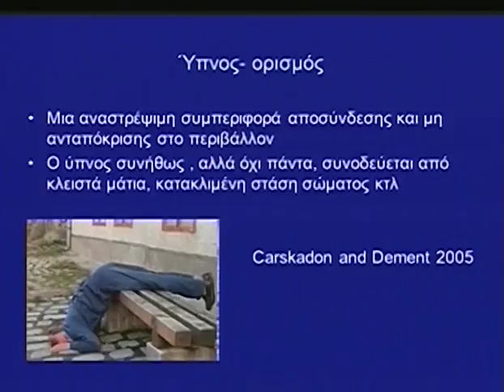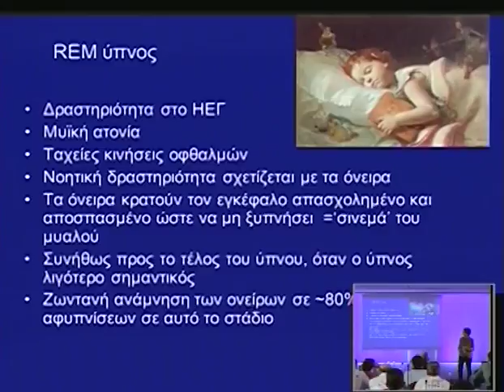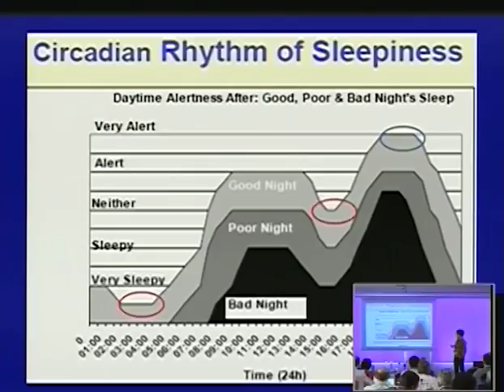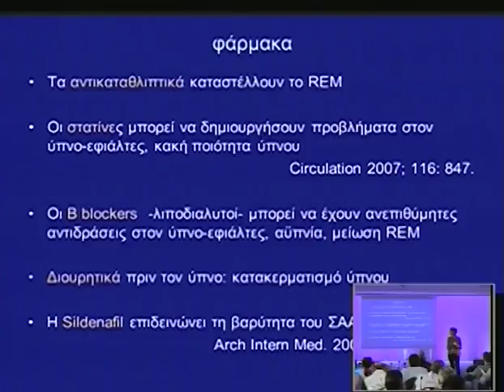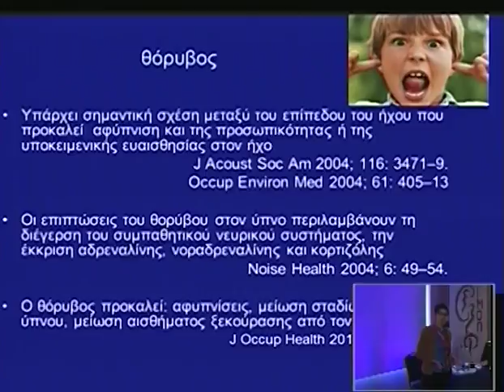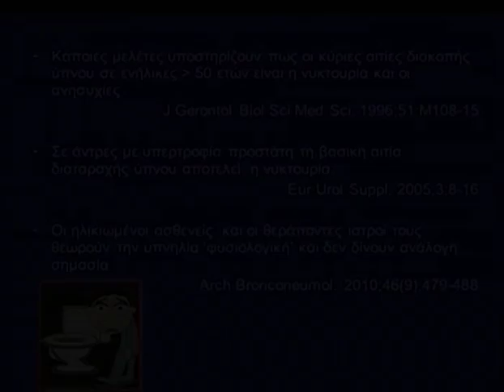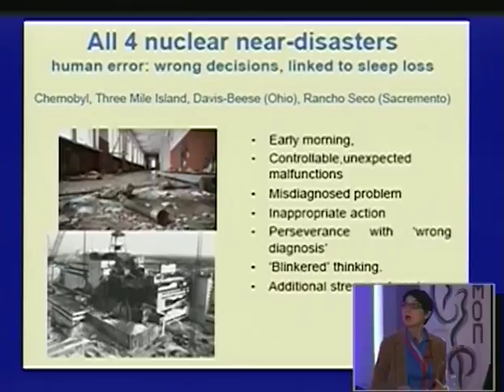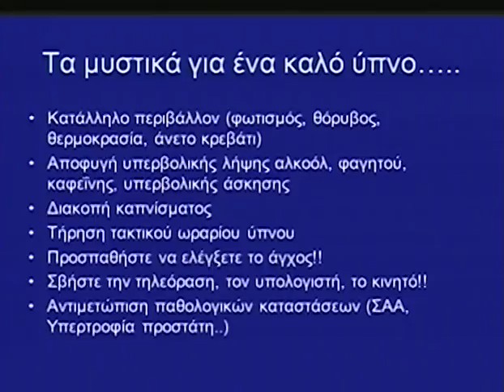Day 2 Part 3 pataka 1